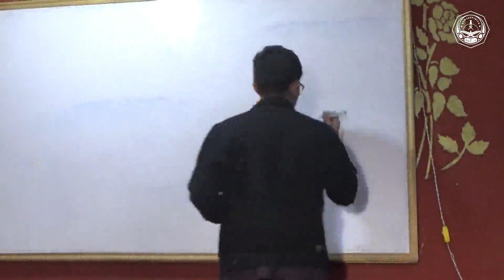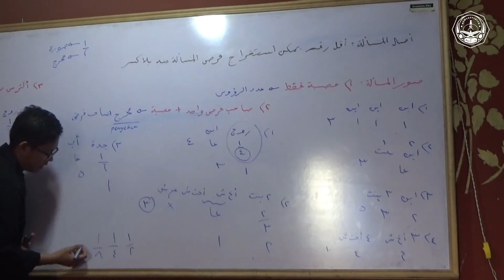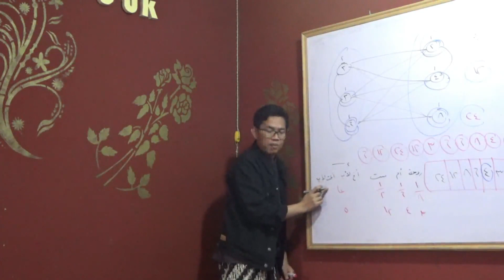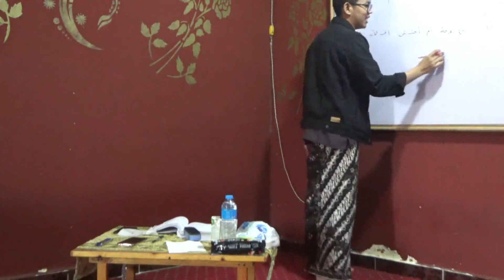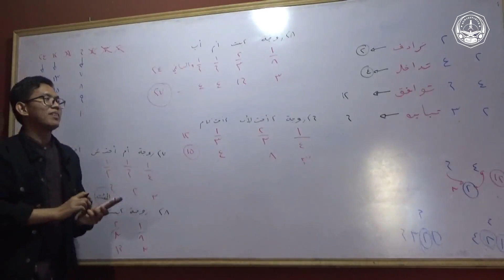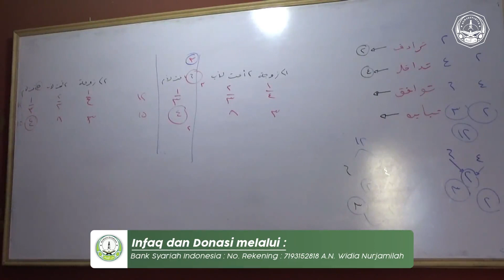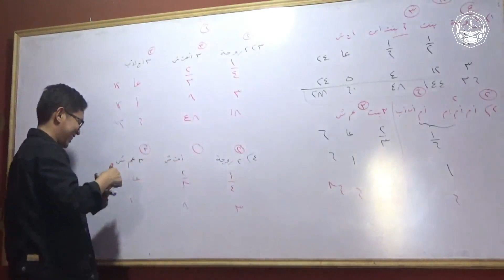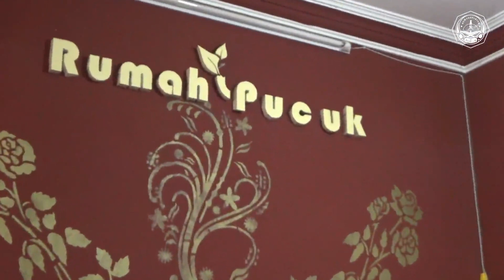Pembelajaran Mawarits | Ustadz Ihsanul Akhdza El-Hayatli, Lc. | Eps 04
SEMOGA BERMANFAAT :)